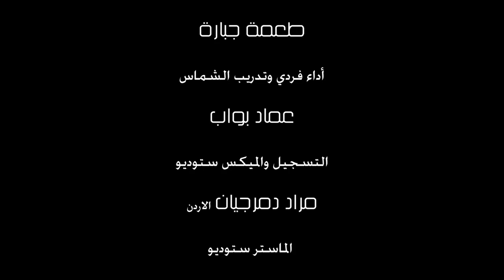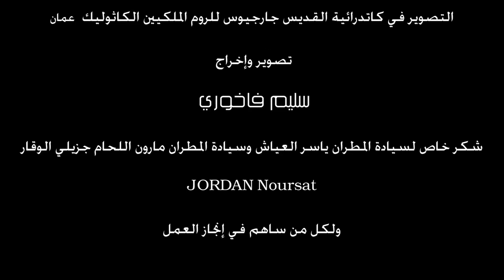Choeur orthodoxe arabe - splendide chant sacré de la Résurrection